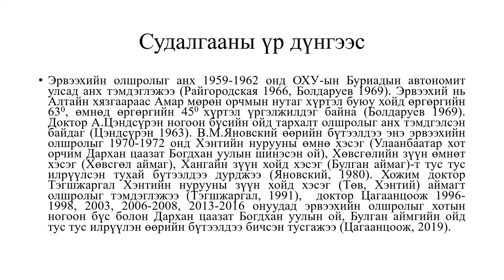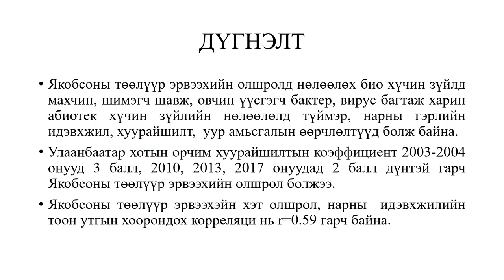Н.Цагаанцоож - Якобсоны төөлүүр эрвээхийн олшролд нөлөөлөх уур амьсгалын хүчин зүйлийн нөлөө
Судалгааны ажлын нэр: Якобсоны төөлүүр эрвээхий (Erannis Jacobsoni Djak.)-н олшролд нөлөөлөх уур амьсгалын хүчин зүйлийн нөлөө